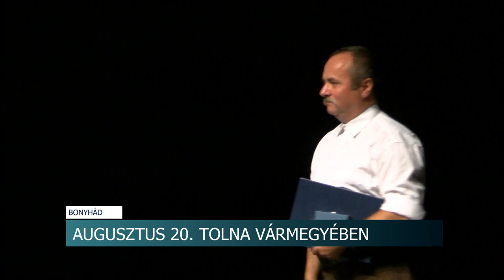Augusztus 20. Tolna vármegyében - kenyérszenteléssel és misével ünnepelték az államalapítást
Tolna vármegye szinte valamennyi településén megünnepelték vasárnap az államalapítás évfordulóját. Augusztus 20-án szentmisével, kenyérszenteléssel, illetve volt, ahol aratófelvonulással tisztelegtek Szent István király emléke előtt.